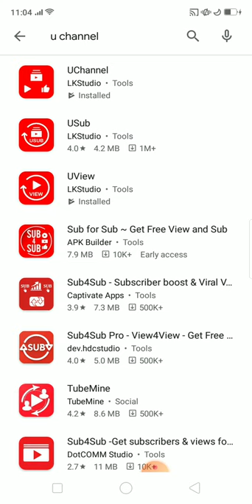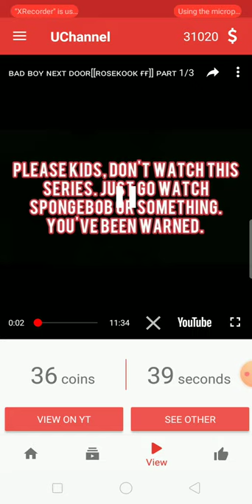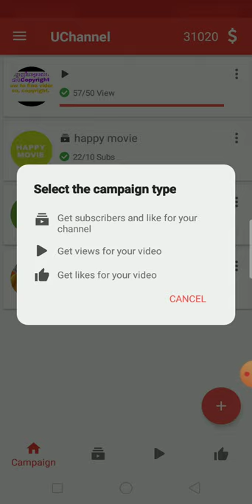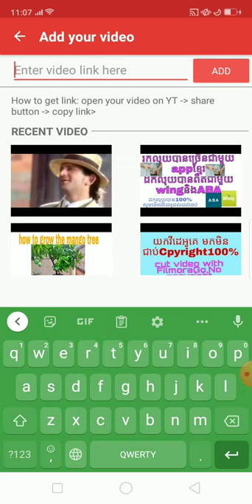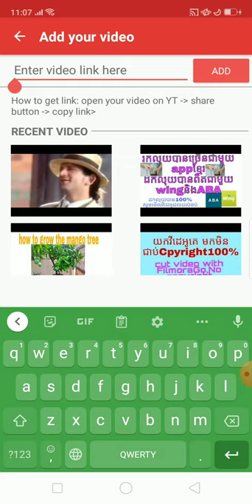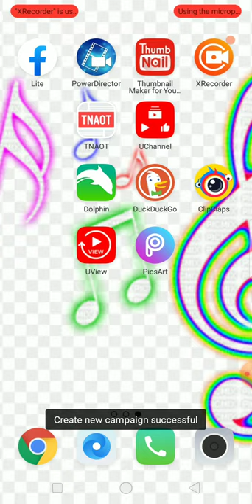ASP@មក រក view ជាមួយគ្នាបានច្រើនហើយលឿន # how to grow view and subscribe fast##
Hello, everyone, this channel talk about share idear.I will tell you what I know,and if my idear good or not good you can make a comment on the video,if anyone  have more idear you can show., When you see this video please watch and subscribe and like too.please enjoy this video, thanks.